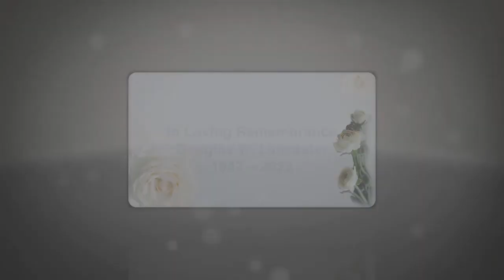Douglas Lancaster Video Memories fsproject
Douglas Lancaster Video Memories